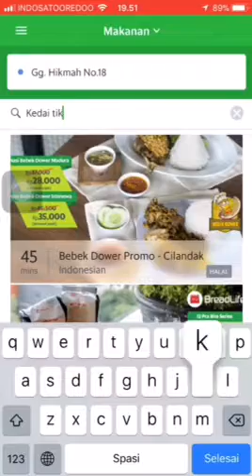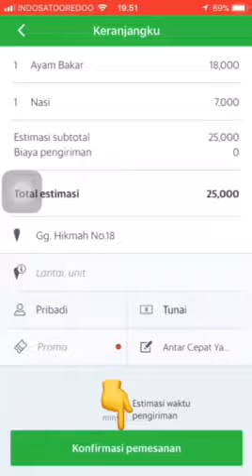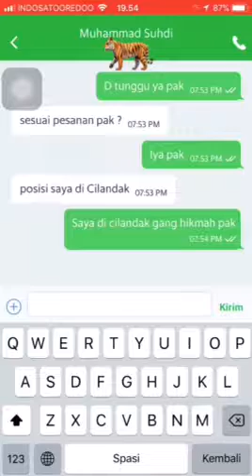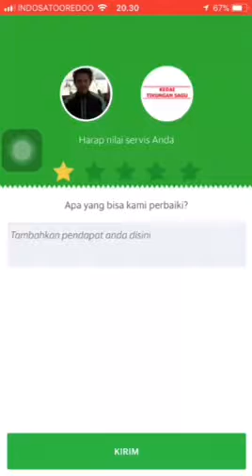Order GarabFood Dalam 5 Menit Loh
Terimakasih :)